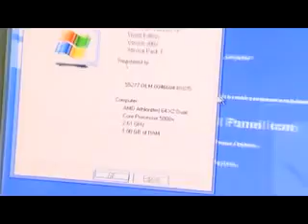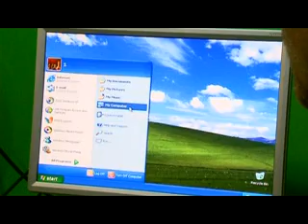Guitar Computer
Guitar computer. Complete working Core 2 Duo, 1 GB of RAM, Duel Layer DVD Burner, all built into a guitar body. And yes, the guitar still works.